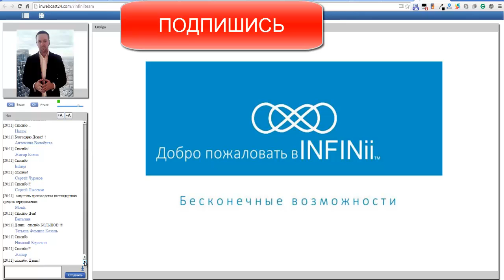Статус Директор за 90 дней - 20000$. Первый шаг до результата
За более подробной информацией обращайтесь любым способом:

skype: churakov_sergey
Сергей Чураков